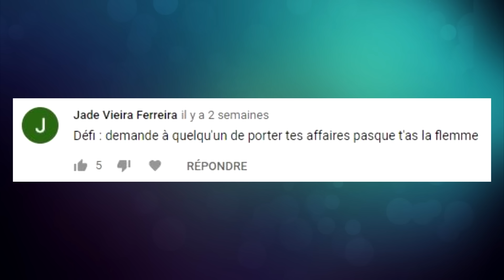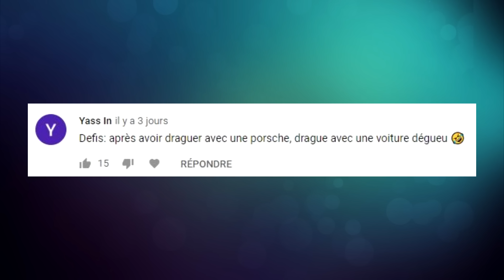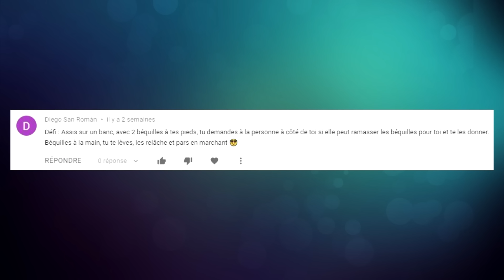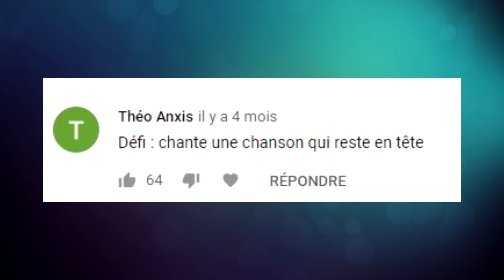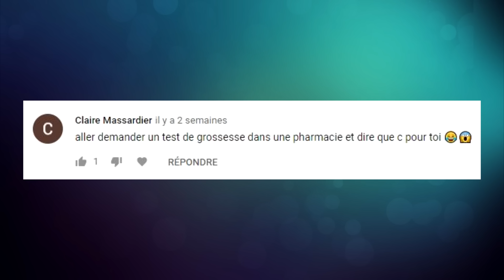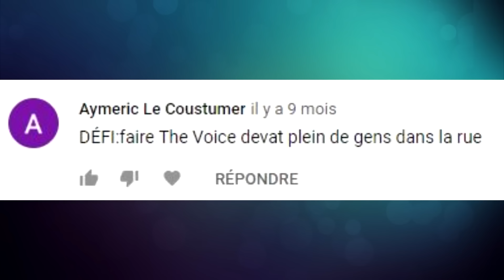The voice avec des chanteurs de rues - Défi Prank - Les Inachevés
Nouvelle vidéo tous les samedis à 11h !